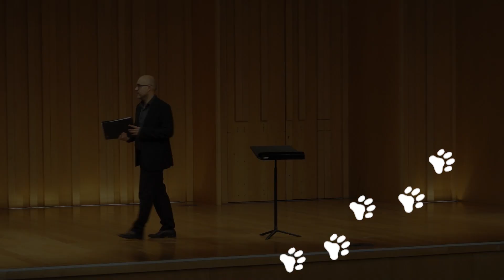Cromàtica, cor de dones + Cor d'homes d'Igualada al Petit Palau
Concert al Petit Palau del Palau de la Música Catalana, 5 de Juny de 2016.

Cromàtica, cor de dones del Centre Municipal d'Expressió (CME) de Sant Celoni.
Cor d'homes d'Igualada